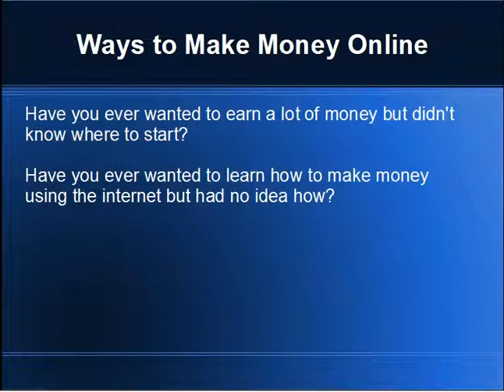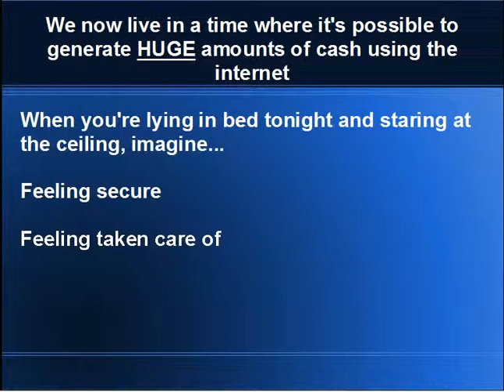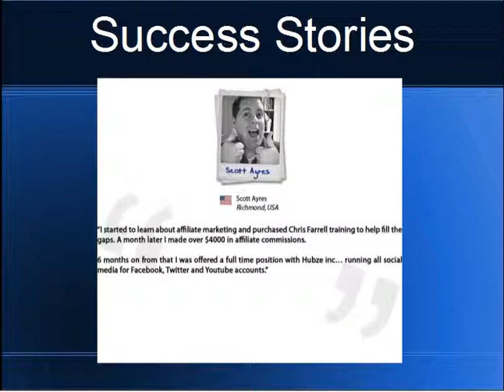Ways to Make Money Online... SERIOUSLY. | Ways to Make Money Online Folks, THIS IS IT! WATCH!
*I'm no longer promoting the Chris Farrell Membership site because they moved to a new platform. The link above will take you to a course equally powerful and educational.

There are literally tons of ways to make money online. In fact, because there's so many ways to make money online.. many people are killing it! Many people know are working from home and living the laptop lifestyle. That's how it is folks. Even long-time internet marketing veterans are still blown way because more and more ways to make money online are coming up because of new technologies emerging and many creative people are coming up in the make money online arena. So you should get started and explore the ways to make money online.

Things are really exciting these days because of the speed that people discover more ways to make money online. There are literally and seriously no limits as to that they can accomplish because the ways to make money online are multiplying tremendously even as we speak right now. If you're going to get excited about the emergence of new ways to make money online, picture this: YOU MAKING A KILLING! Of course, with more and more ways to make money online popping up... more and more people are also making tons of cash using the internet.

A lot of these people who are earning money from home are loving it and they also experiment and develop new ways to make money online. That is how exciting internet marketing is these days. TONS and TONS of people are discovering how to earn money online and MOST of them are LOVING IT! GOD @MN IT! EXCITING TIME this is. If you want to join in and pick one method from the myriad of ways to make money online, you can join the Chris Farrell Membership site because they give tons of new strategies, techniques, and tactics to start working from home now. This is A KILLER OFFER! I advise you to take it!

0:04 Ways to Make Money Online
0:17 earn money from home
0:25 money maker
0:45 how to make money
0:56 ways to make money online